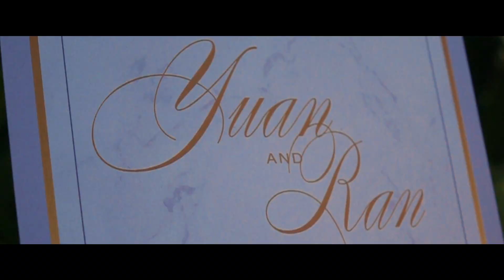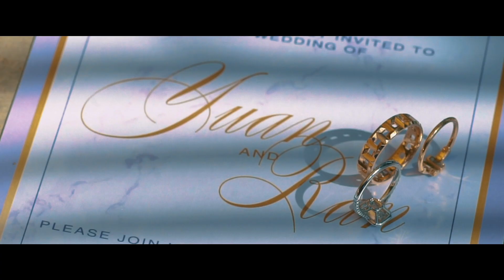Bali Wedding of Yuan & Ding by MayadBali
Yuan and Ding's Bali wedding was a real-life fairytale. Like kings and queens on their wedding day, as one would fantasize. It looked like a dream, but this is their reality. Watch it below and be mesmerized!

Film by MayadBali